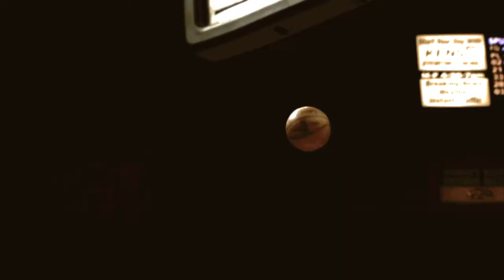Basketball in Poetry- The Otherside of the NBA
NBA Mix HD 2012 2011 Derrick Rose Rajon Rondo USA Basketball Denver Nuggets L.A Lakers Boston New York Paul Pierce Jeremy Lin Phantom Slo mo Kobe Bryant Blake Griffin DeAndre Jordan Micheal Jordan Dwi